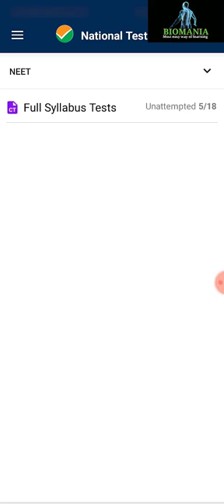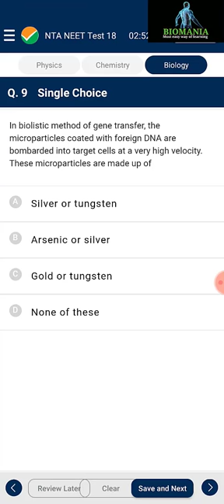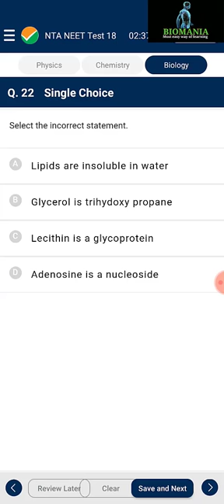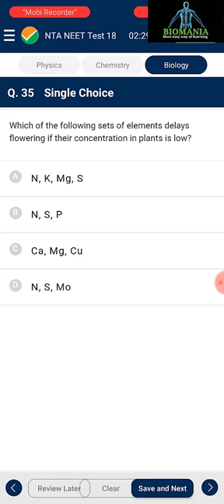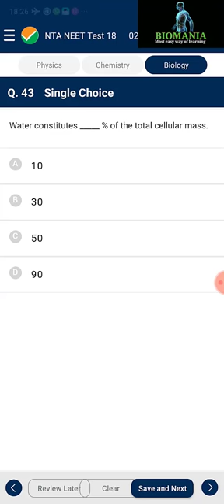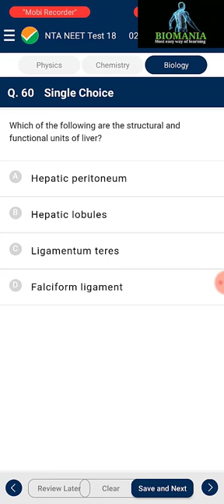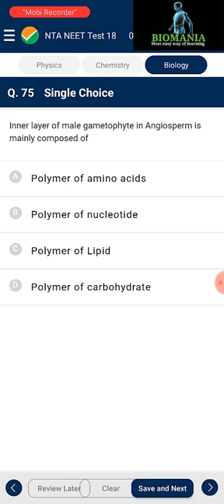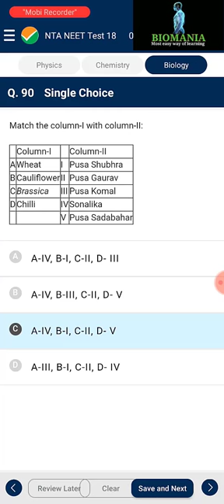NTA Mock Test Paper 18 Biology Solution| NEET2020|National Test Abhyas App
Hello Friends,
 In this video you will get complete solution of NTA Mock Test Paper 18 Biology Solution .Please let me know the question number if you feel any doubt.